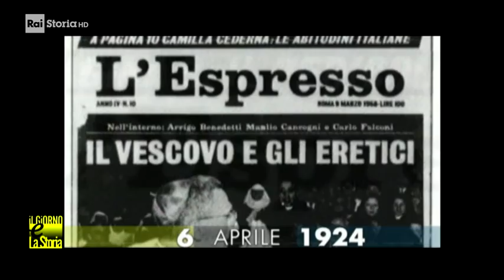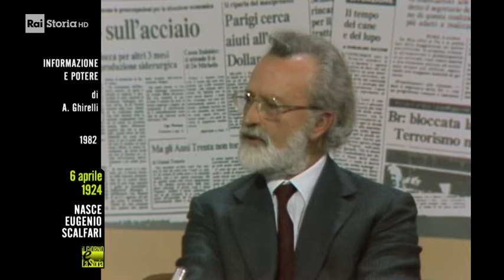6 Aprile 1924 - Nasce Eugenio Scalfari